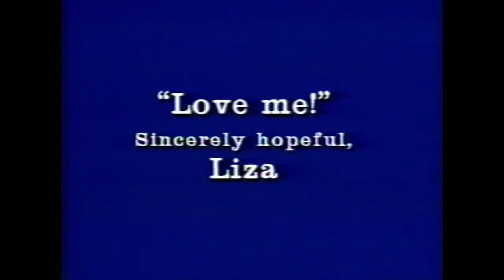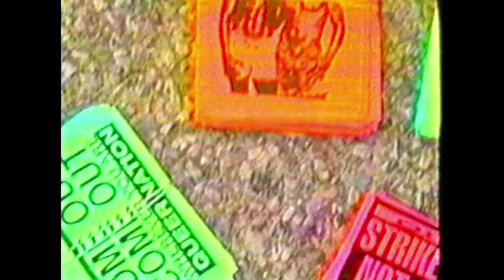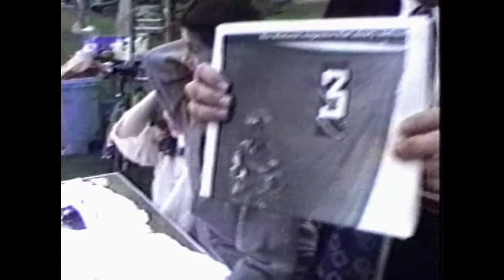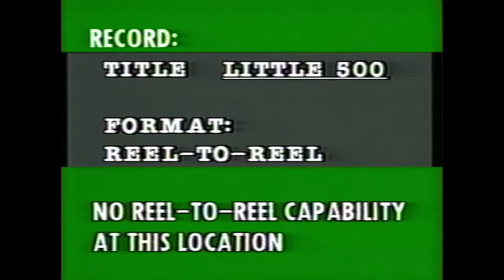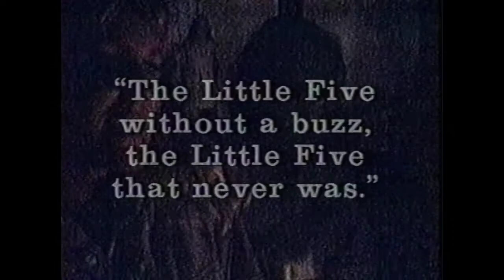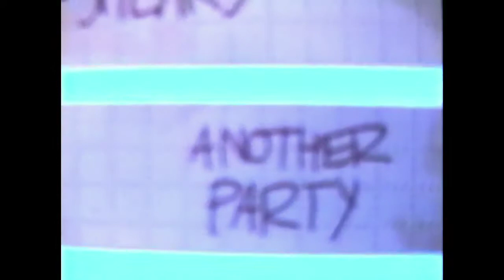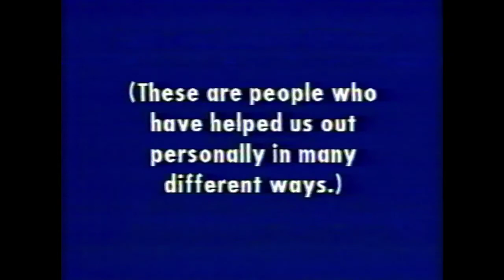ROX #58: Coping with the Shock